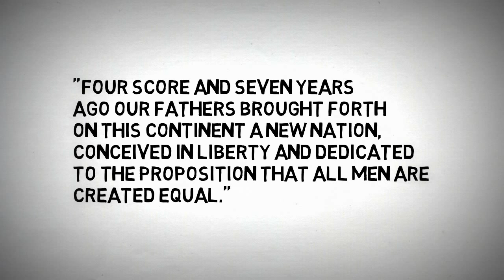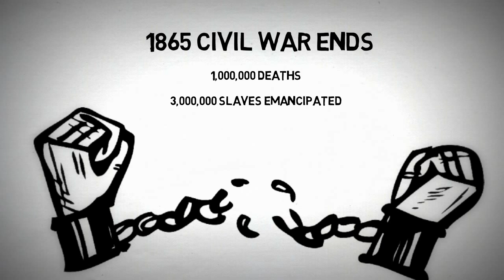The Battle of Gettysburg in 3 Minutes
In history wars are often huge turning points. And within wars – battles often act as turning points that dictate the outcome of those wars. One battle that historians often refer to as the turning point of the Civil War was the Battle of Gettysburg. If the Union had lost this battle, the U.S. might look very different today.